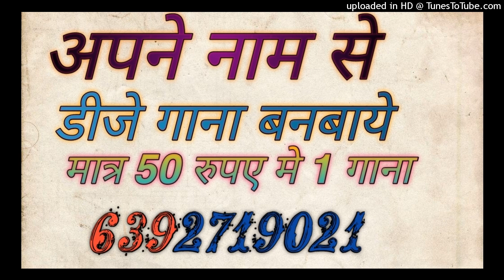Khel Panda Khel Panda Khel Panda Re Dj Remix | Navratri Song Dj Sagar Rath Dj Samarjeet Jagammanpur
dj anamika
dj anamika song
dj kanpur

Song -
dj
remix
dj song
dj remix

Dj Song Best Remixer
DJ add
DJ Vicky
DJ songs
DJ lucky
DJ sid
DJ  Kamles Chhatarpur
Dj jhansi
DJ remix
Dj Chhatarpur
Dj remix songs
Dj kanpur
DJ_Mustkim_Dubai
DJ_Sanjeev_khatana
DJ badal
DJ aman pkw
DJ swam